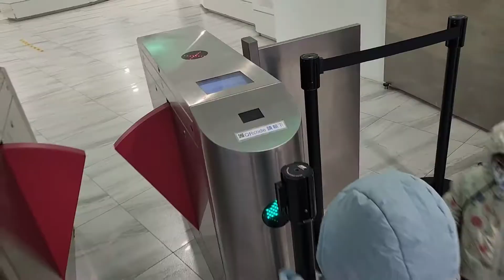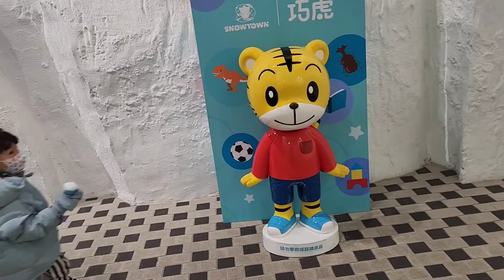VC vlog生白色二人組的巧虎島雪地大冒險